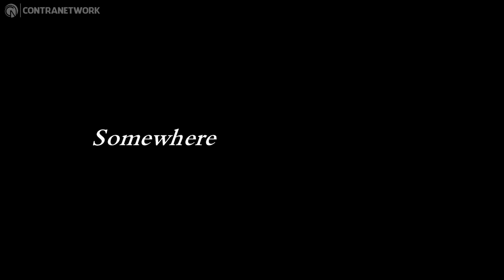Trollhunters: Defenders of Arcadia | First 50 Minutes on Nintendo Switch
Jump into the world of Trollhunters as Jim Lake Jr. to stop Porgon the Trickster Troll and his sneaky plans! Team up with Claire in couch co-op and also get a helping hand from lots more loved characters to face unknown evil forces and help stop the Time-pocalypse! Upgrade your armour and boost your abilities to become more powerful than ever. The fate of the universe is in your hands!